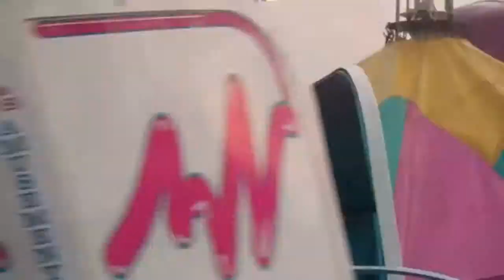E-TOWN FAIR 2011